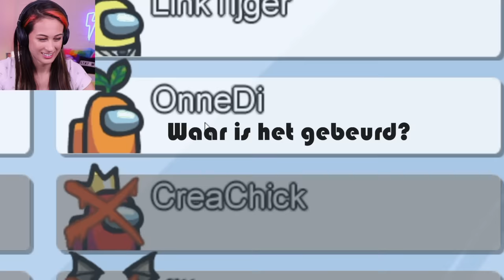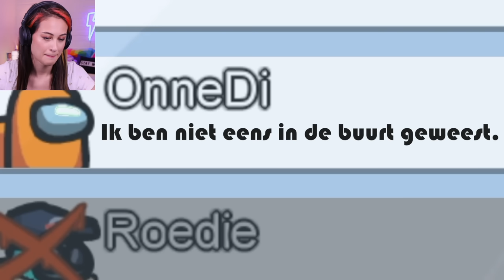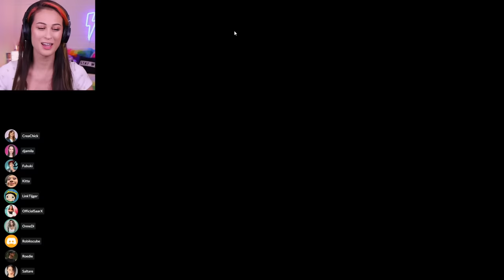AMONG US SPELEN - WIE IS DE IMPOSTOR?! || Let's Play Wednesday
Verraden door mijn eigen familie, erger dan dit kan het niet! Ohjawel, de verkeerde personen eruit stemmen... super domme fouten maken als impostor.. Deze video is een en al chaos, maar wel leuke chaos!

Super bedankt aan: OnneDi, Linktijger, Roedie, Sara Dol, Fubuki, Mea-ly, Robikscube en meer.